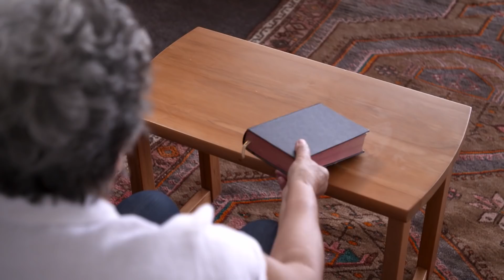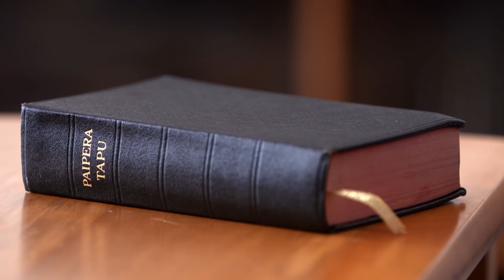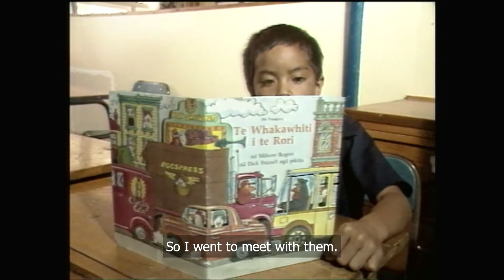Waka Huia Mere Lodge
She traveled the world, but upon her return, Mere Lodge (Ngāti Porou) never knew she would be a part of something so revolutionary for her Māori people and the next generations.

I huri noa ia i te ao, ā, i tana hokinga mai kīhai a Mere Lodge (Ngāti Porou) i mōhio ka tau atu ia ki tētahi kaupapa nui whakaharahara mō te iwi Māori, me ngā tamariki mokopuna.

Ringatohu: Mana Epiha